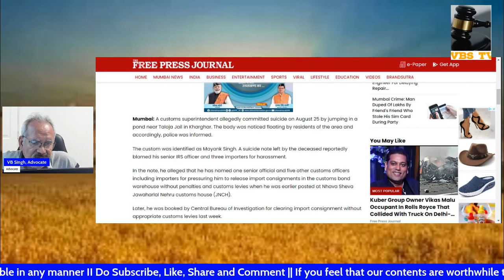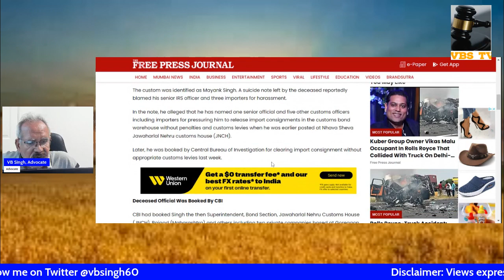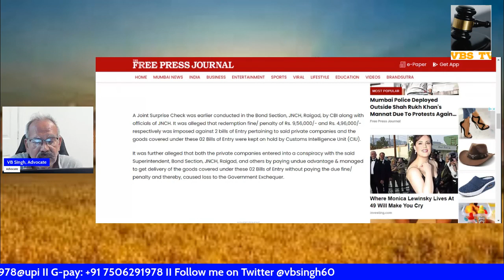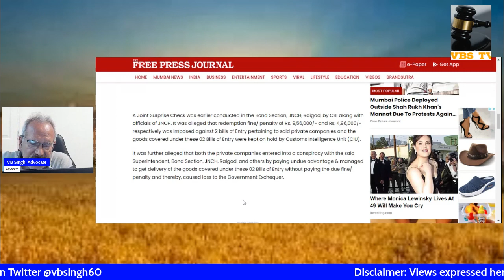Corruption engulfs one more life in Customs